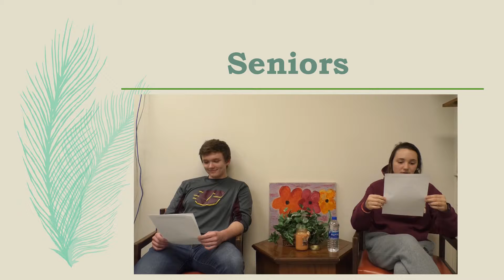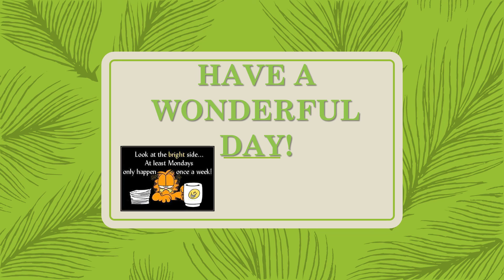March 18 Allison K